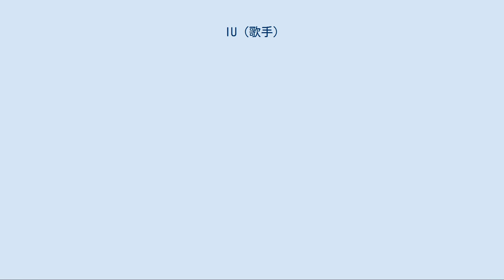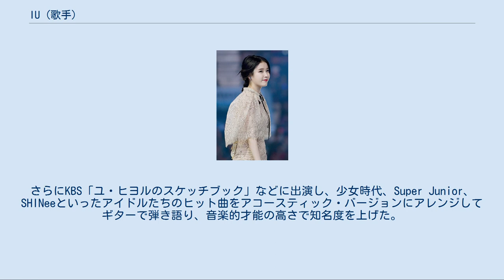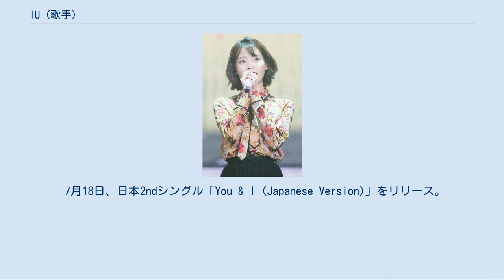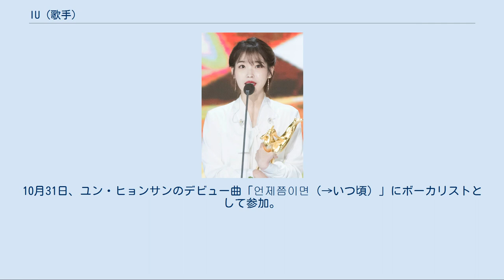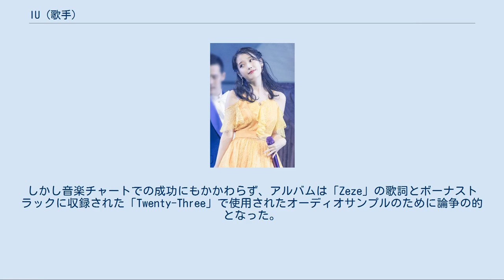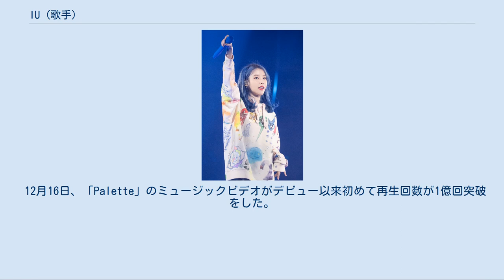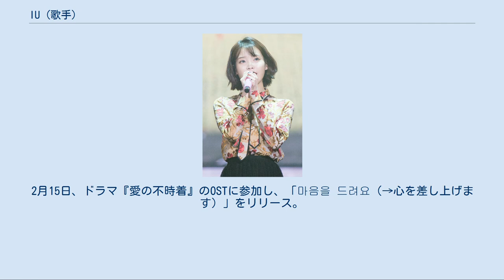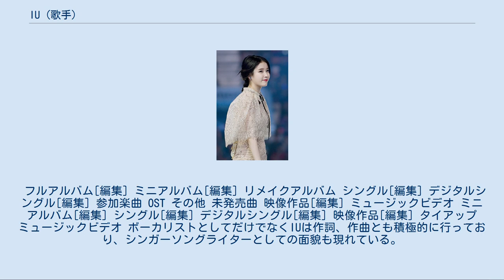IU (歌手)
IU（アイユー、아이유、1993年5月16日 - 、本名：이지은（イ・ジウン））は、韓国の女性歌手・女優。
 芸名は、“I”と“YOU”の合成語で、「あなたと私が音楽で1つになる」という意味が込められている。
身長161.8cm、体重44kg。
俳優として活動する時は本名を使用する。
 2006年、中学1年の体育の授業でおしゃべりした罰としてクラスメートの前でチュ・ヒョンミの「片思い」を歌った。
歌を聴いた体育の先生は体育大会開幕舞台に出ることを薦め、実際にGUMMYの「友達になることはなかった」を歌った。
これをきっかけに自分が歌手体質、舞台体質であることを知ることとなる。
そして、歌手になるという決意を固め、本格的にデビューを目指すようになる。
芸能事務所のオーディションを受け始め、1年間で20回以上のオーディションに参加するが、いずれも不合格。
JYPエンターテインメントの公開採用オーディションにも参加したが、1次オーディションで不合格となった。
また、オーディション詐欺に遭ったこともあった。
GOODエンターテインメントで、ユイ（のちにAFTERSCHOOLのメンバー）などと一緒にガールズグループ「五少女」のメンバー候補として短期間ではあるが、練習生生活を送った。
 2007年10月、現所属事務所で当時設立2年目だったLOENの作詞家兼プロデューサーであるチェ・ガプウォンの目に止まり、LOENエンターテインメントのオーディションに合格する。
IUは「音色が良く感覚が優れている」という評価と、チェ・ガプウォンがプロデュースしていた歌手ハ・ドンギュンやGUMMYから全面的な支持を受けた。
10ヵ月間の練習生生活を経て、2008年9月に15歳という年齢で正式デビューすることとなった。
IUがガールズグループでデビューしなかった理由として「IUの声は弾むため、他の人との調和を成すことが難しい」という所属事務所の判断であった。
 Booを披露するIU (2009年10月29日) 2008年9月18日、「미아（→迷子）」でMnet「M COUNTDOWN」のデビューステージに立った。
9月23日、1stミニアルバム「Lost and Found」をリリース。
「悲しいバラードを歌う子供女性歌手」というコンセプトでデビューしたが、当時の女性アイドルグループ流行に隠れ、あまり関心を受けず「（本人いわく）静かな湖のような」穏やかな反応を得た。
 2009年4月23日、1stフルアルバム「Growing Up」をリリース。
IUの若々しさや明るいイメージを打ち出し、アイドルコンセプトに切り替えたダンス曲「Boo」や「있잖아(Rock ver.)（→あのね）」の活動を行った。
当時流行していた「MR除去」でIUのずば抜けた歌唱力がリアルタイム検索語で1位になるなど、大衆に名前を知らせ、歌唱力を認められるようになった。
さらにKBS「ユ・ヒヨルのスケッチブック」などに出演し、少女時代、Super Junior、SHINeeといったアイドルたちのヒット曲をアコースティック・バージョンにアレンジしてギターで弾き語り、音楽的才能の高さで知名度を上げた。
 11月12日、2ndミニアルバム「iu...im」をリリース。
「마쉬멜로우（→マシュマロ）」は各種音源サイトでデビューから初めて10位圏内に入る成績を収めた。
 2010年4月、韓国の放送3社のラジオ番組で5本のレギュラー出演をこなし、デュエット曲やドラマのOSTといったデジタルシングルを次々と発売。
6月に発売したスロン（2AM）と歌った「잔소리（→小言）」は、デビュー後初めて音楽番組で1位を獲得。
7月には、SBS「豪快ガールズ」のレギュラーに抜擢された。
 同年12月9日、3rdミニアルバム「Real」をリリース。
「좋은 날（→Good Day）」は、すべての音源サイトで1位を占め、音楽番組でも1位を獲得。
ミュージックバンクでは5週連続で1位を獲得。
2011年韓国年間総合音楽チャートで1位になり自身の大ヒット曲となった。
こうして韓国内の女性ソロ歌手としての独自の地位を確立し、「国民の妹」と呼ばれるようになった。
 2011年1月、俳優ペ・ヨンジュンと、プロデューサー兼歌手のパク・ジニョンが共同制作したドラマ『ドリームハイ』に出演し、挿入歌「Somed...